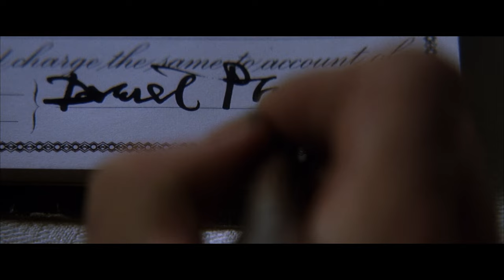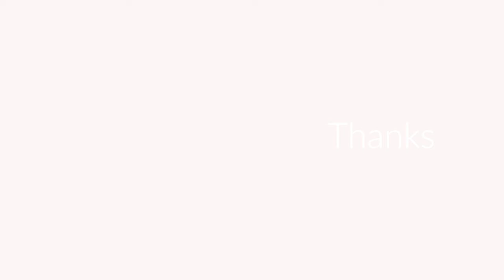'There Will Be Blood' - Story & Themes Explained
'There Will Be Blood' is an American epic, following an early oil prospector's fight to grow his business. It's a film about power, greed, and religion. Paul Thomas Anderson uses biblical parallels to create a story that speaks volumes on American culture.

MY YOUTUBE GEAR:
Audio Interface
RBG Mousepad

HELP ME DECIDE VIDEO TOPICS! Only $3 a month to have your voice heard.